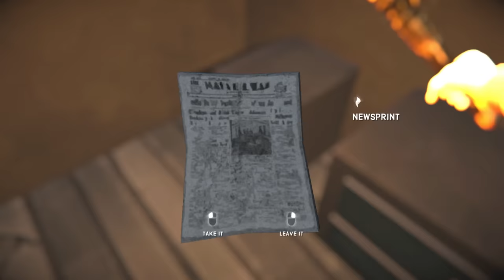When 'As The Dead Sleep' gives you food poisoning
I planned to try and beat the world record for As The Dead Sleep, but then food poisoning messed the whole thing up. Was it possible to complete the challenge while poisoned, and without sleep? Or was I doomed once the poisoning hit? It was an intense run, to be sure.

Chapters have been disabled for this video for the sake of immersion.

Flare: cjr9aber, Pam Lange, Chris Rybowski, Princess Jade
Wood Matches: Josh Belk, Dan Campbell, Doug, Eric, Kristin de Lissovoy, AJ Ginalick, Christopher Tomsett, D.H. Dunn
Cardboard Matches: Christian Sonnenberg, Sarah Parker-Shemilt, Michael de Lissovoy, Janne Keller, Sierra B Hillmeyer, Ember Schryver, Kat McKenzie, Nicolas M. Bronner, BriCreative